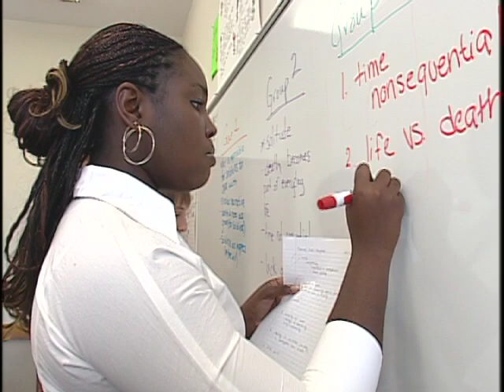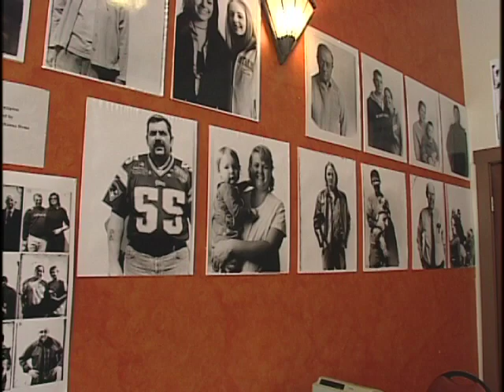Williston Northampton School Admissions - Academics